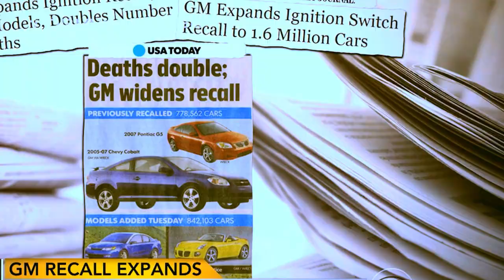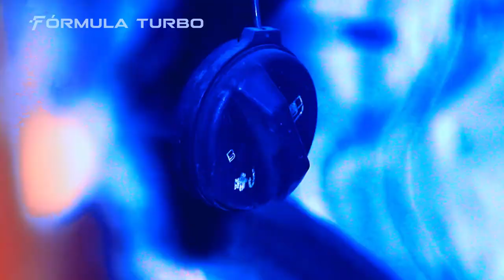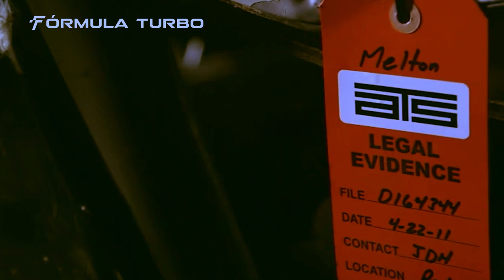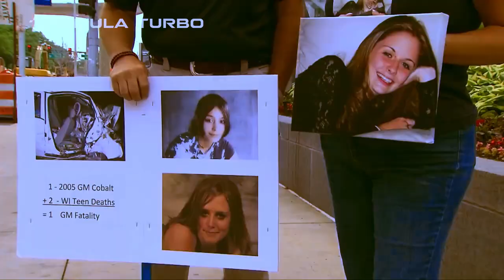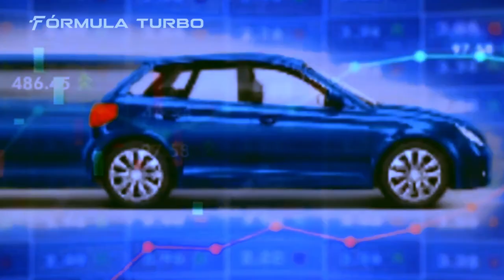A LEGACY OF NEGLIGENCE: THE STARTLING TRUTH CHEVROLET HID FROM THE WORLD | EXCLUSIVE DOCUMENTARY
Discover the untold story behind one of the automotive industry's biggest scandals in our exclusive documentary, "A Legacy of Negligence: The Startling Truth Chevrolet Hid from the World." In this gripping exposé, we delve deep into the dark secrets and tragic consequences that plagued Chevrolet for years.

For decades, Chevrolet presented itself as a symbol of innovation and reliability. However, beneath the shiny exteriors and powerful engines, a shocking truth was concealed from the world. Our investigative team uncovers the hidden legacy of negligence that Chevrolet meticulously kept under wraps, revealing the devastating impact it had on thousands of lives.

Join us on a journey through time as we unveil the startling truth that has remained hidden for far too long. Our documentary sheds light on the chilling details of the defect that posed a serious threat to drivers and passengers, jeopardizing their safety and well-being. From faulty components to flawed manufacturing practices, we leave no stone unturned in our pursuit of the truth.

Through in-depth interviews with industry experts, former employees, and affected individuals, we piece together the puzzle of negligence that has haunted Chevrolet's history. Witness the emotional accounts of those who experienced firsthand the devastating consequences of the company's actions.

But this documentary is not just about exposing the dark side of Chevrolet's legacy. It's also a call to action. By bringing these issues to light, we aim to hold corporations accountable for their mistakes and ensure that such negligence is never repeated in the future.

Prepare to be captivated by the high-quality production value, compelling storytelling, and powerful visuals that bring this exclusive documentary to life. We meticulously crafted every frame to provide a thought-provoking and immersive experience, leaving you with a profound understanding of the impact of corporate negligence on people's lives.

Whether you're a car enthusiast, concerned consumer, or simply intrigued by the hidden truths behind corporate giants, "A Legacy of Negligence: The Startling Truth Chevrolet Hid from the World" is a must-watch documentary that will leave you questioning the ethics and practices of the automotive industry.

Don't miss out on this exclusive opportunity to gain insight into a story that has remained buried for years. Together, let's shine a light on the truth and strive for a safer, more accountable future in the world of electric cars.